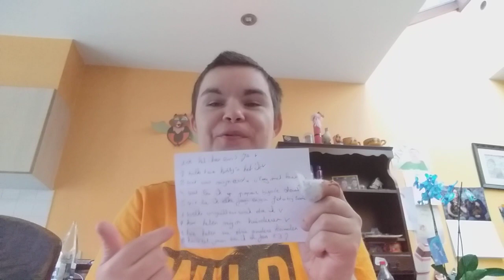Antwoorden op alle 9 vragen